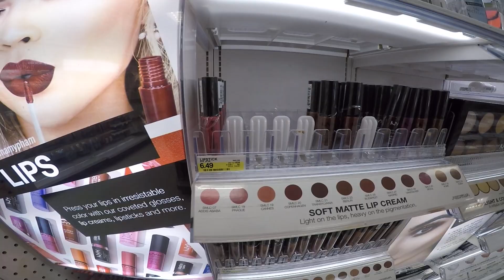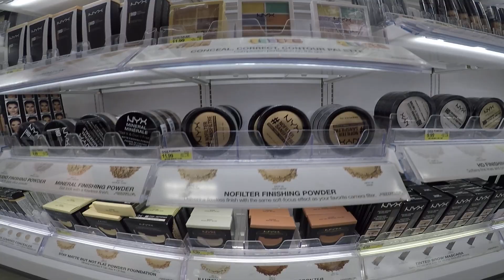مواد التجميل في محلات الامريكية & Shop with me at Target make up , hair care, .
السلام عليكم
هذا الفديو الاول لصفحتي في فيس البوك ياريت المشاركة الفديو ودعم القناة، ،ان شا سوف اقوم بعمل فديو جديد كل اسبوع عن كل المحلات متخصصة في المكياج ،العناية بالبشرة والشعر.
اضافة الي عمل فديو تعلمي كيفية التسويق وانت في بيتك بدون الحاجة للوسيط وطلبي هو مشاركة في القناة وهذا شي راح يشعجني اعمل كل اسبوع فديو جديد عن كل المواد وكيفية الشرا' من المواقع في الانترنيت .
شكرا لمتابعة ولاتنسوا الاعجاب ومشاركة في قناة .